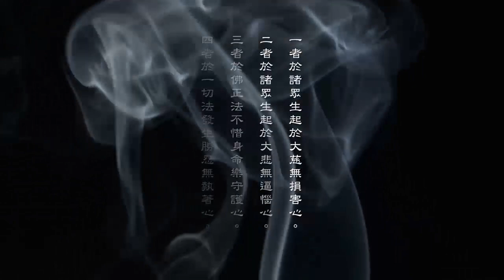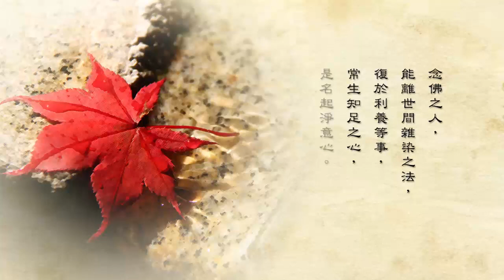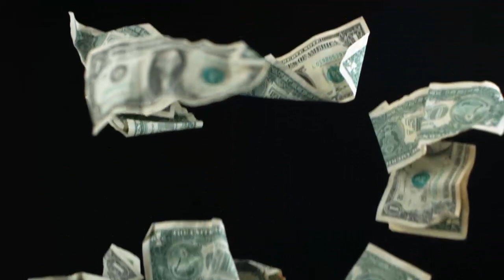🙏念佛十種心（五）不貪利養 恭敬尊重 淨意樂心